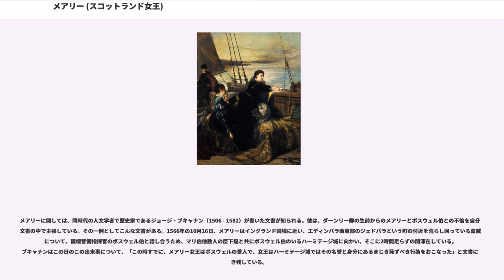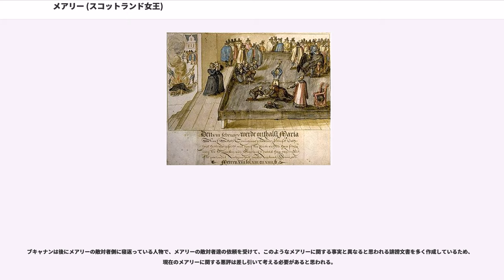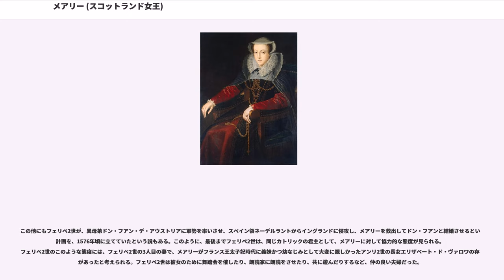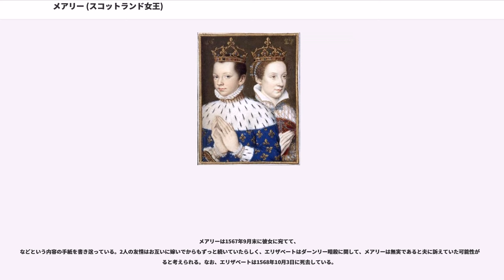メアリー (スコットランド女王)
メアリー・ステュアート
ドーフィヌ・ド・フランス

メアリー・ステュアート（Mary Stuart, 1542年12月8日 - 1587年2月8日(グレゴリオ暦2月18日)）は、スコットランド女王（メアリー1世、在位：1542年12月14日 - 1567年7月24日）。スコットランド王ジェームズ5世とフランス貴族ギーズ公家出身の王妃メアリー・オブ・ギーズの長女。ヘンリー・スチュワート ダーンリー（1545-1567）は、2度目の夫。

メアリーは王家ステュアートの綴りを Stewart から Stuart に替えたが、これは自身のフランス好みからであったという。同時代のイングランド女王エリザベス1世と比較されることも多く、また数多くの芸術作品の題材となっている。

親しみを込め、しばしば「クイーン・オブ・スコッツ」と呼ばれる。

メアリー自身は廃位ののち国を追われ、エリザベス1世の命によりイングランドで刑死したが、その子ジェームズはスコットランド王として即位し、またエリザベス1世の死後は、イングランド王位をあわせ継いだ。以後スコットランドとイングランドは同君連合を形づくり、18世紀のグレートブリテン王国誕生の端緒となった。終生未婚で、子孫を残さなかったエリザベス1世に対し、メアリーの血は連綿として続き、以後のイングランド・スコットランド王、グレートブリテン王、連合王国の王は、すべてメアリーの直系子孫である。

1542年12月8日、でジェームズ5世の第3子として生まれた。12月14日にジェームズ5世が30歳で急死すると、長男と次男が早世していたため、わずか生後6日で王位を継承した。摂政には、ジェームズ2世の曾孫の第2代アラン伯ジェームズ・ハミルトンが就任した。それからイングランド国王ヘンリー8世の要求により、メアリーは当時王太子だったエドワード6世と婚約させられた。1547年、イングランドの政権を握ったサマセット公エドワード・シーモアの攻撃を受け、迎撃に出たアラン伯が敗れる事態になった。1548年、王母メアリーの提案でメアリーはフランスのアンリ2世の元に逃れ、以後フランス宮廷で育てられた。

1558年4月24日、メアリーはアンリ2世の王太子フランソワと結婚式を挙げた。同年11月17日にジェームズ5世の従妹に当たるエリザベス1世がイングランド女王に即位すると、アンリ2世は「庶子であるエリザベスの王位継承権には疑義があり、メアリーこそ正当なイングランド王位継承権者である」と抗議した。さらに、1559年9月にはフランスとイングランドの講和条約締結の後に、駐仏イングランド大使を招いた祝宴の席で、イングランド王位継承権者であることを示す紋章を発表し、エリザベスを激怒させた。

7月10日にアンリ2世が亡くなると、王太子がフランソワ2世として即位し、メアリーはフランス王妃となった。この年から翌年にかけてスコットランドではプロテスタントの反乱が起こり、これにイングランドが介入して、フランス海軍は大打撃を受けた。7月6日、エディンバラ条約が結ばれ、フランスのスコットランドへの軍事介入の禁止と、先の紋章の使用禁止が謳われたが、メアリーは実際にはその後もこの紋章を使用し続けた。イングランド国内においても、エリザベスの王位継承に不当性を唱える大貴族がおり、女王の政権は不安定なものであり、メアリーがエリザベスを「庶子」と主張して自らの王位継承権を言い立てることは、エリザベス個人の不興にとどまらず、政権を揺るがす政治的問題であった。

またローマ教皇を含む多くのカトリックは、実際にメアリーがイングランド女王であると考えていた。

1560年12月5日、フランソワ2世が16歳で病死した。子供ができなかったメアリーは、翌1561年8月20日にスコットランドに帰国した。メアリーは父の庶子で異母兄のマリ伯ジェームズ・ステュアートとウィリアム・メイトランドを政治顧問とした。当時のスコットランドは宗教改革が進み、多くの貴族がプロテスタントに改宗していたが、カトリックの貴族も相当数残っていた。マリ伯とメイトランドはともにプロテスタントであったが、メアリーは宗教の選択には寛容で臨むと宣言し、両派の融和を図った。1562年の夏には、カトリック貴族では最有力のゴードン家がメアリーに反...